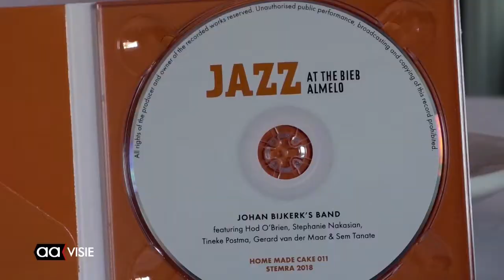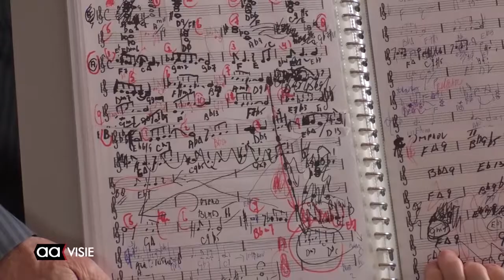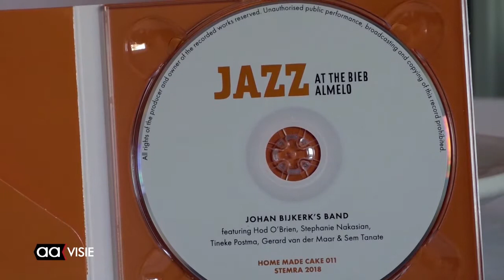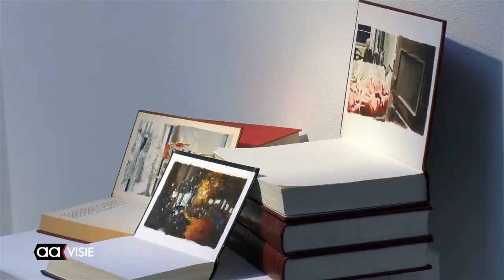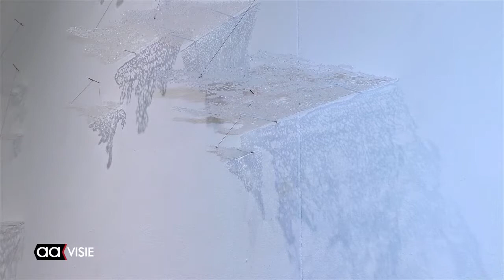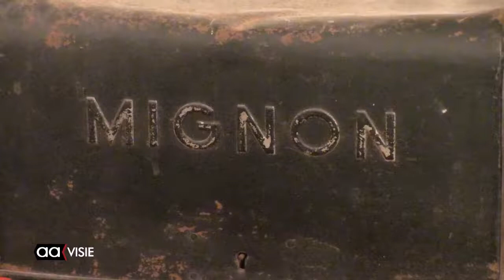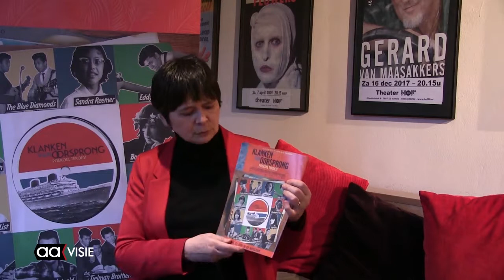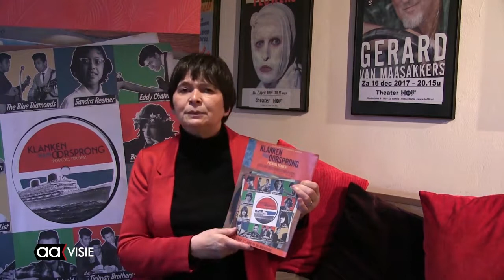Allemaal Almelo - weekeditie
Twintigste seizoen Jazz at the Bieb, Aanstormend talent bij Kunsthal Hof 88, Nieuwjaarsbal in Huis van Katoen & Nu, Is 't pracht of is 't pröttl?, Klanken van Oorsprong, Pand voor Pand: Bibliotheek en de AAgenda voor deze week.